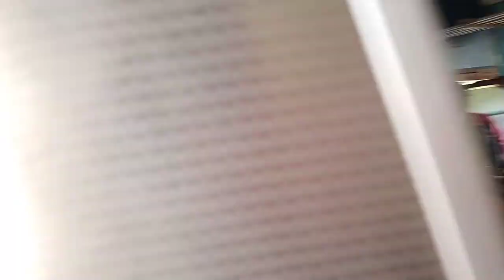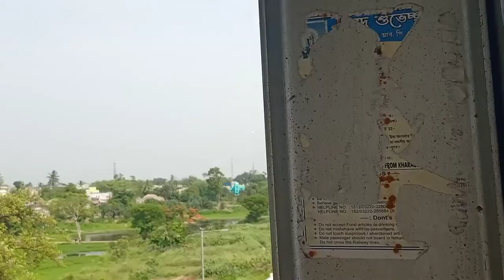CHHATNA RAILWAY 🚂 STATION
chhatna railway station#chhatna railway station West Bengal#chhatna railway station India#chhatna  railway platform
 station#